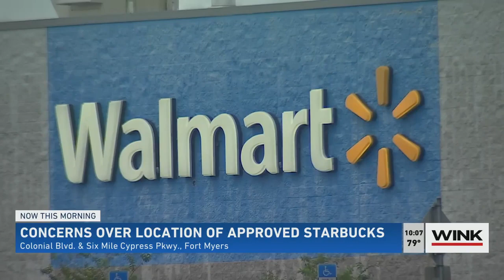Fort Myers City Council expresses concern over new Starbucks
Fort Myers City Council voted to approve a new drive-through-only Starbucks.